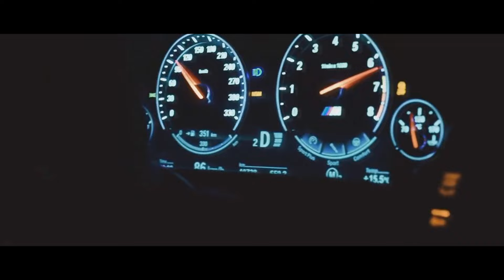MELIX & FRXNT Prod - Pull Up